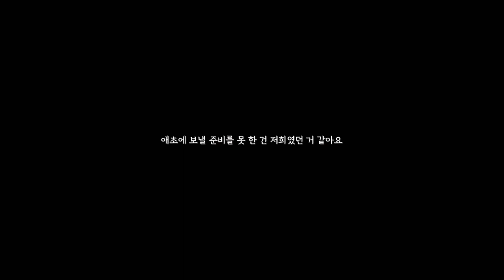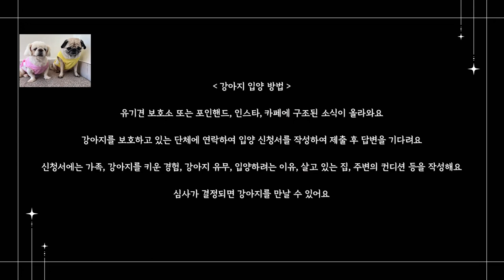번식장에서 페키니즈 모견으로 구조된 클로버☘️ 입양 이야기ㅣ강아지 둘째가 생겼어요🐶ㅣ유기견 입양 방법 🩷ㅣ강아지 배변 교육🤎ㅣ공간 분리 및 합사💙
콩쥐네 경사가 생겼어요🥳

콩쥐 동생이 생겼답니다❣️

허가(?)받은 번식장(?)에서 페키니즈 모견으로 살다 기적적으로 구조된 클로버가 가족이 되었어요☘️

유기견 보호소를 통해 임보 그리고 입양까지 클로버의 모습을 담았어요🐶

강아지 둘째 고민하시는 가정,

유기견 임보 그리고 입양 고민하신다면 영상이  도움 되시길 바랍니다🙏

강아지 배변 교육과

첫째와 둘째의 자연스럽게 공간 분리 및 합사 영상도 담았어요.

콩쥐와 클로버가 사랑 듬뿍 받는 일상 많이 응원해 주세요🫰🏻

🤍 클로버 너를 만나 정말 행운이야 🤍

⭐️콩쥐 instargram ⭐️

이름 : 콩쥐
성별 : 여아
나이 : 6살